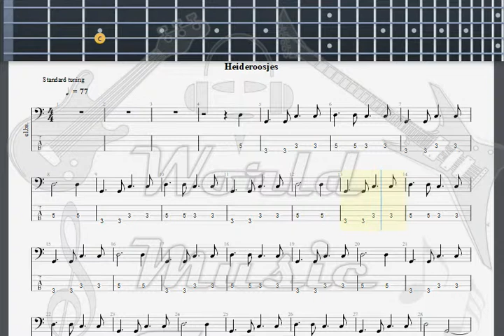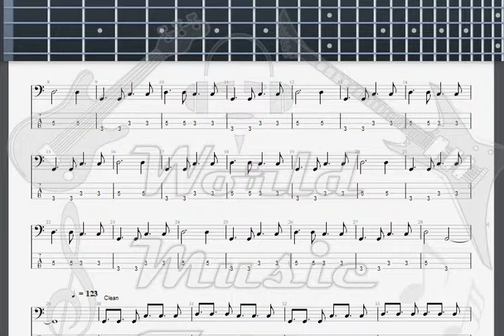Heideroosjes Opa GUITAR 2 TAB